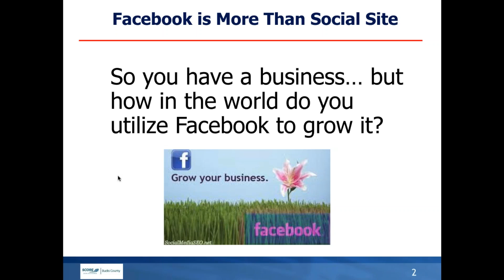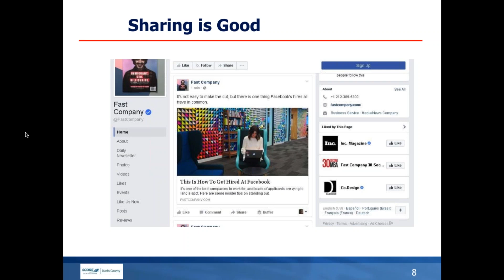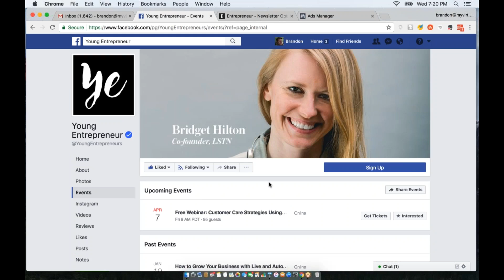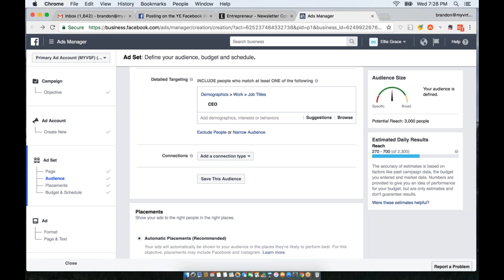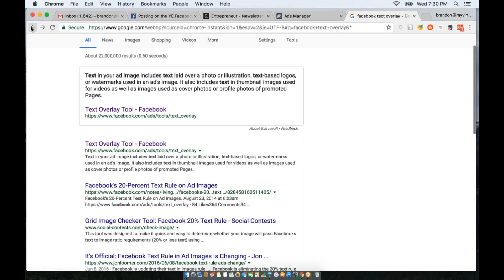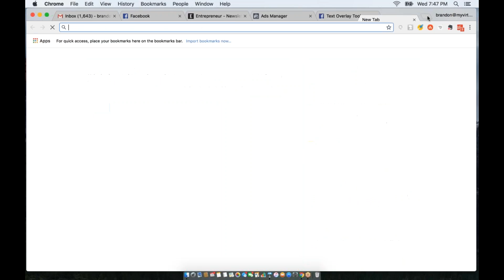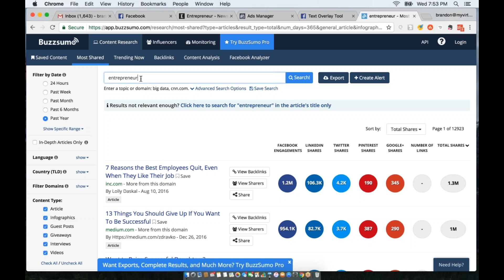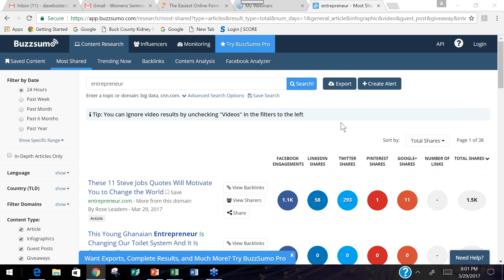Utilize Facebook to Grow Your Business - March 29, 2017